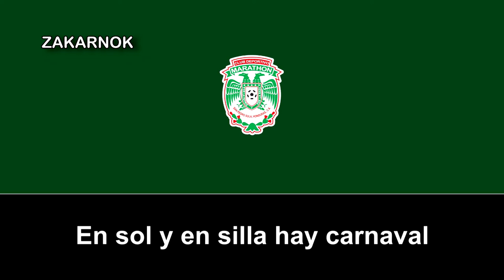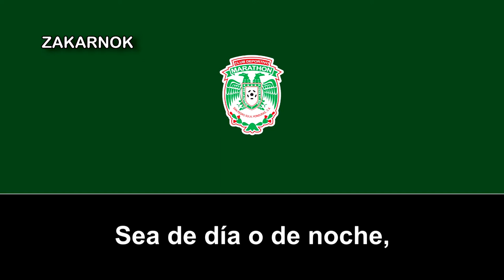Himno del CD Marathón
El Club Deportivo Marathón, más conocido como Marathón, es un club deportivo con sede en la ciudad de San Pedro Sula, Departamento de Cortés, Honduras. Fue fundado el 25 de noviembre de 1925 y disputa la Liga Nacional de Honduras desde su creación.

Ha conquistado varios títulos nacionales e históricamente, los colores principales del club han sido el verde, el blanco y el rojo.

Es considerado, junto con Olimpia, Motagua y Real España, uno de los «cuatro grandes del fútbol hondureño».

Disputa también el Clásico Sampedrano con su acérrimo rival, Real España. Mientras que con Motagua se enfrenta en el denominado Clásico de las M's.